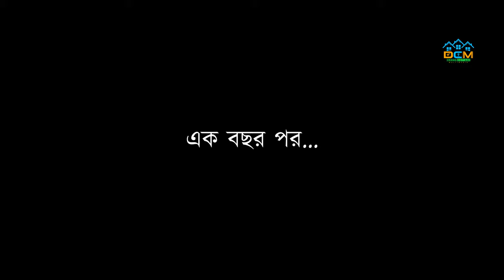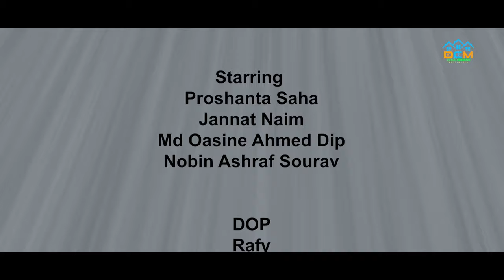Bike (বাইক) || Full Natok|| Proshanta ||Jannat || Alifkhan ||Foysal ||Durga Puja Special Natok 2023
Durga Puja Special Bangla Natok 2023

Presenting The Most Awaited Durga Puja Special Natok " Bike (বাইক)  " .. Starring Proshanta Saha, Jannat Naim, Md Oasine Ahmed Dip in the Lead Role. This Natok Directed By Alif Khan. Produced By Drama Cottage Multimedia.

◼️ Natok - " Bike (বাইক) "
◼️ Story,Screenplay & Direction - Alif khan
◼️ Asst. Director - Rafsan
◼️ Starring - Proshanta Saha, Jannat Naim, Md Oasine Ahmed Dip, Nobin Ashraf Sourav
◼️ DOP - Rafy
◼️️ Edit & Colour: Jiarin Dewan
◼️ Producer - Foysal & Proshanta Saha
◼️ Sound - Rafsan
◼️ Publicity Design - Tafhim Rahman & Sagor GFX
◼️ Special Thanks - Irfan Uddin Eipu
◼️ Produced By - Drama Cottage Multimedia